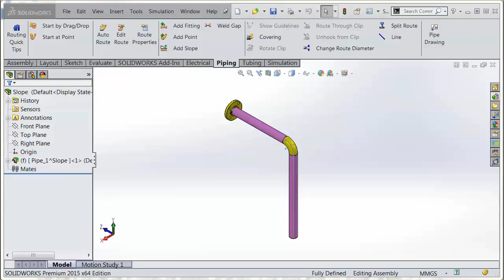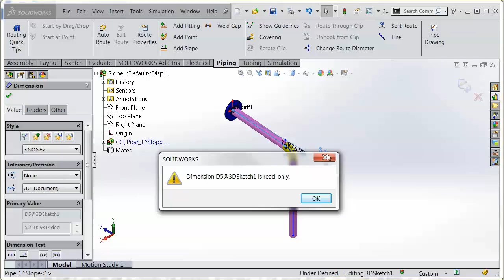How to Input a Pipe Slope Angle in Degree or Radian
When adding the pipe slope to a segment, the value of inclination angle is specified as the ratio of the rise over the run. SOLIDWORKS automatically converts the ratio and lists the Rotation Angle in degree unit below the slope value. Now, if you are looking to have a slope with a certain degree of inclination in degree or radian unit without further calculation, this is how to do it: